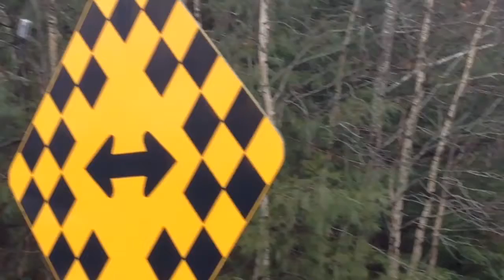Abandoned Conquerall Mills Dam | Com Truise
Decided I would re upload this in high resolution, also with a interior view. If you enjoyed this video:
Thanks - Justin